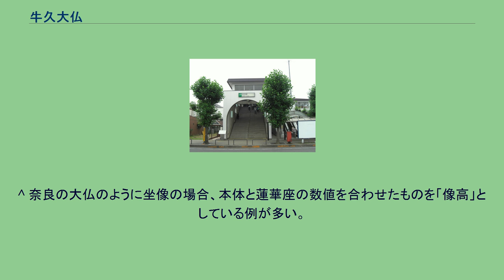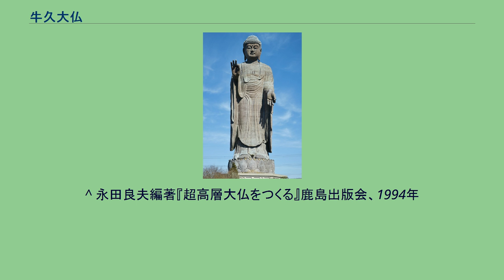牛久大仏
牛久大仏（うしくだいぶつ、正式名称：牛久阿弥陀大佛）は、日本の茨城県牛久市にあるブロンズ（青銅）製大仏立像で、全高120メートル（像高100メートル、台座20メートル）あり、立像の高さは世界で6番目。
ブロンズ立像としては世界最大。
浄土真宗東本願寺派本山東本願寺によって造られた。
小動物公園や花畑などがある浄土庭園内にあり、公園墓地「牛久浄苑」との複合施設となっている。
総面積は37万平方メートルに及ぶ。
牛久大仏建設の事業構想は1983年に関係者によって着手された。
1986年に着工、1992年12月に完成した。
事業主体は浄土真宗東本願寺派本山東本願寺。
浄土真宗東本願寺派の霊園である牛久浄苑のエリア内に造られた。
その姿は同派の本尊である阿弥陀如来像の形状を拡大したものである。
全高120メートル（像高100メートル、台座20メートル）を誇り、奈良の大仏（像高14.98メートル）が掌に乗り、アメリカ合衆国ニューヨーク州にある自由の女神像（全高93メートル、手を掲げた姿勢の像高46.05メートル）の実質的な像高（足元から頭頂までの高さ33.86メートル）の3倍近くの大きさである。
地上高世界最大の"ブロンズ製"人型建造物（仏像）であり、ギネス世界記録には「世界一の大きさのブロンズ製仏像」として登録されている。
地上高最大の人型建造物は、インドのグジャラート州ナルマダー県にある建国の父の1人とされる指導的政治家ヴァッラブバーイー・パテールをかたどった全高240メートル（像高182メートル、台座58メートル）の統一の像 なお、近代以前に造営されたものでは、唐の磨崖仏である楽山大仏の像高59.98メートルが世界最大である。
また、大型の人型建造物を含む長さの比較資料としては「1 E1 m」、「1 E2 m」が詳しい。
施工は川田工業による。
建築にあたっては主に高層ビルで用いられるカーテンウォール工法が採用された。
まず中央に、大仏全体の重量を支える役割を果たす鉄骨の主架構を組み上げる。
次に、主幹の役割を果たすこの鉄骨の周囲に、枝を生やすように、あらかじめ地上で作っておいたブロックを組み合わせていく。
高さ100メートルの仏像本体は20段の輪切り状に分割して設計されており、さらにそれぞれの輪切りが平均17個のブロックに分割されている。
加えて、各ブロックは平均1.5メートル四方の青銅製の板金を9枚程度並べて溶接し、下地となる鉄骨と組み合わせることで作成された。
この下地鉄骨が、複雑な形状をとりながら主架構と青銅板との間を繋ぎ、樹木でいうところの「枝」に相当する役割を果たしている。
仏像表面の青銅板は葉のように浮いているだけであり、巨大な質量を支える必要がないため、6ミリメートル程度の厚みしかない。
これは、銅板で全体の重量を支える奈良の大仏などとの大きな違いである。
特に形状が複雑な両手部分についても、別に地上で組み上げ、巨大クレーンを用いて吊り上げられた。
像の表面には、これを覆うための6,000枚以上の青銅板が用いられている。
そのため、像の表面を注意深く見れば正方形のタイル状の継ぎ目を確かめることができる。
これらブロックの継ぎ目部分には隙間があり、台風や地震、気象変化による板金の伸び縮みに対して構造上の余裕を持たせる役目を果たしている。
大仏の胸部にあたる地上85メートルまではエレベーターでのぼることが可能で、周囲の景色を展望することができる。
ただし、像自体の美観の問題から広々とした展望台は設けられておらず、胸部からの景色はスリット状に設けられた小窓から見ることになる。
内部にはパネル展示等があり、歴史や仏教の世界について学ぶ事ができる。
牛久駅東口 牛久大仏は、小説『けものがれ、俺らの猿と』（町田康 原作）の映画版（2001年製）と小説『下妻物語』（嶽本野ばら 原作）の映画版（2004年製）に登場している。
『けものがれ、俺らの猿と』の劇中では、主要登場人物の一人・田島の父親が造ったが、趣味の悪い着色が施されているとの設定になっている。
主人公である脚本家・佐志はそれに対して批判的に意見する。
竹井10日のライトノベル『誉められて神軍』第2巻に茨城エルフの聖域に有史以前より鎮座する全高120メートルの神像として「牛久女神像」が登場している。
^ ここでいう台座の高さは、蓮華座（仏像の下にあるハスの花の台座）を含む。